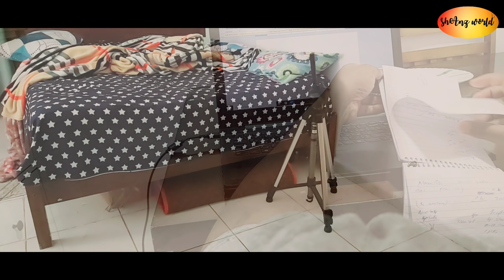എന്റെ DAY IN MY LIFE ഇലെ കുറച്ചു പിന്നാമ്പുറ രഹസ്യങ്ങൾ 🤭An IMPERFECT DAY IN MY LIFE.